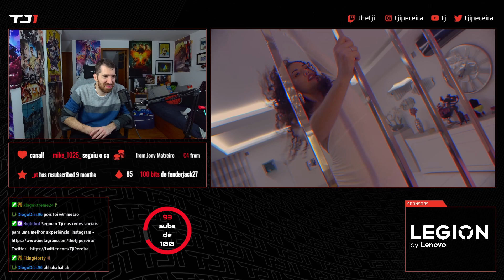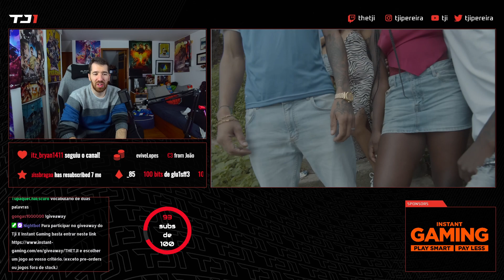TJI REAGE A VADO MÁS KI ÁS FEAT. DSB - DON PAPAI